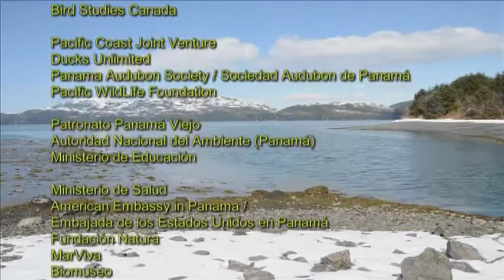Humedales en Vivo: Descubriendo Humedales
Explora la delta del río Copper, el humedal contiguo mas grande en la costa del Pacifico de Norte América. Descubre lo que están haciendo estudiantes para aprender, ayudar y participar en sus humedales locales.